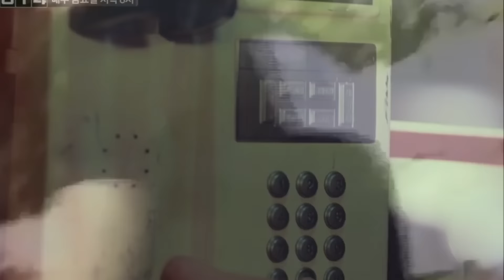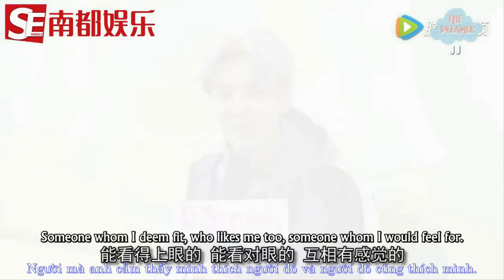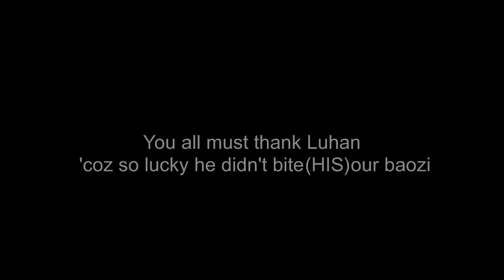▼LUMINous《루민 . 鹿包》CONNECTED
✿ Songs in Video:
- EXO 엑소 – Lucky One (Instrumental)
- Lu Han 鹿晗 – Football Gang
- Lu Han 鹿晗– Excited 封印
- Lu Han 鹿晗 – Adventure Time 冒险时间
- EXO 엑소 – Monster
-  LuHan 鹿晗 – That Good Good 有点儿意思
-  Jason Mraz ft Colbie – Lucky
- EXO 엑소 – Heaven
- Lu Han 鹿晗 – Your Song 致爱 (Acoustic Version)
- Lu Han 鹿晗 – Promise 诺言